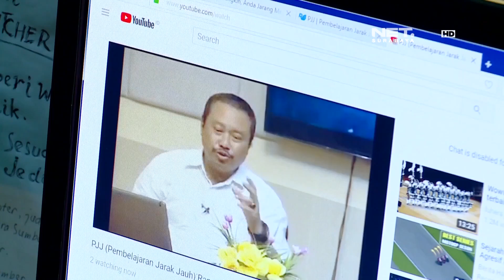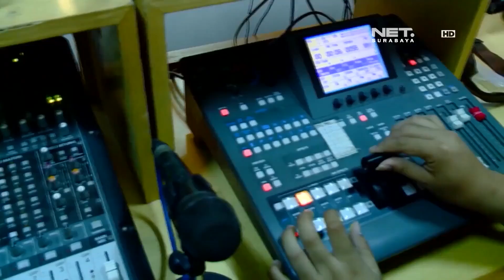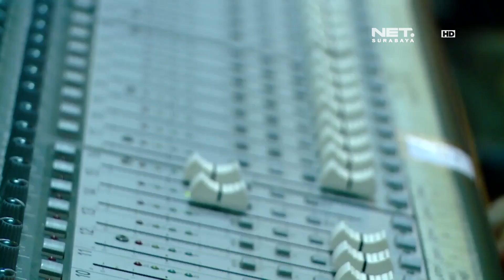NET. JATIM - MENGINTIP SIARAN UPT. TIKP VIA LIVE STREAMING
** NET. JATIM **
Manfaatkan Perkembangan IT Di ERA DIGITAL, UPT. Teknologi Informasi Komunikasi Dan Pendidikan (TIKP), Dinas Pendidikan Prov. Jawa Timur, Didik Guru Lewat Siaran Live Streaming.
Selain Dapat Menjangkau Daerah 3T (Tertinggal,Terdepan, Terluar) Di Jatim, Metode Live Stream Juga Bisa Memangkas Jarak, Waktu, Dan Hemat Pembiayaan.